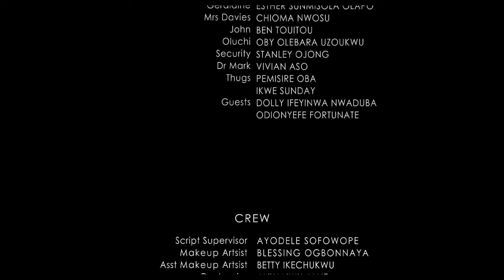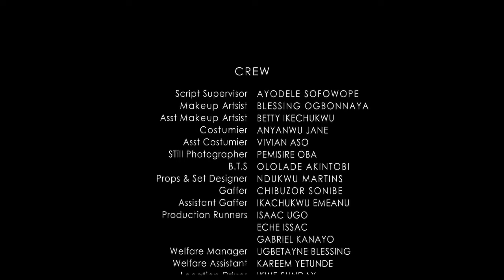CRAZY SIDECHICK | LATEST NOLLYWOOD NIGERIAN MOVIE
PLS. FOLLOW US FOR NEW MOVIE UPDATES